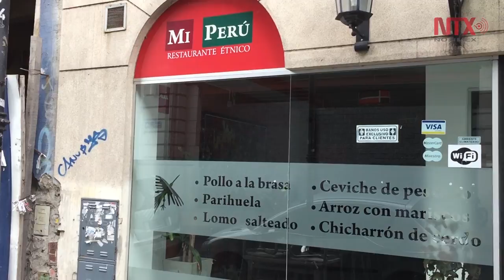Dominan chinos y bolivianos supermercados y verdulerías en Argentina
Inmigrantes en Argentina ayudaron a diseñar un mercado laboral en el que los chinos predominan en los supermercados del barrio